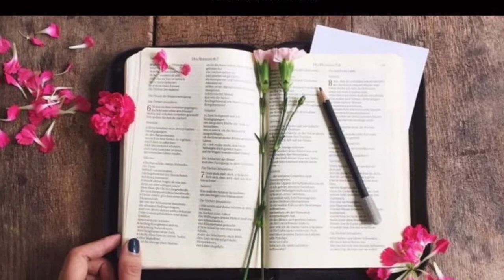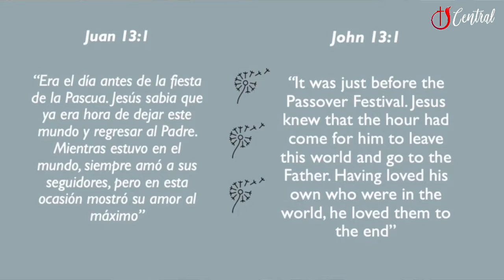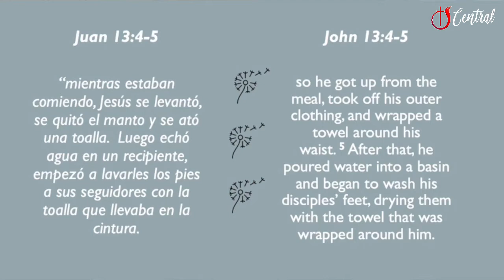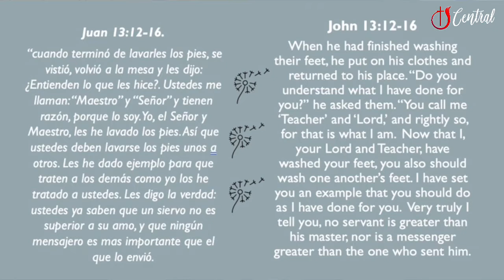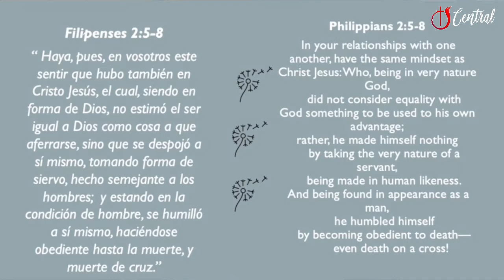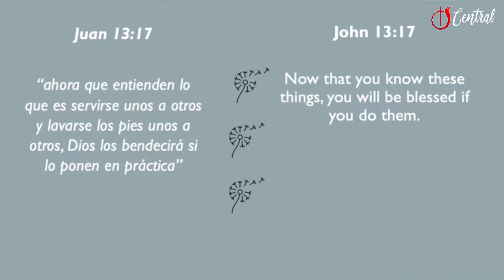Florece! En Línea - 10.21.20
Nuestra hermana Denisse nos trae una breve palabra esta semana